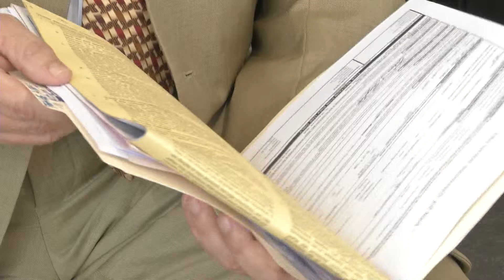HHI Honda Tip dealer fees